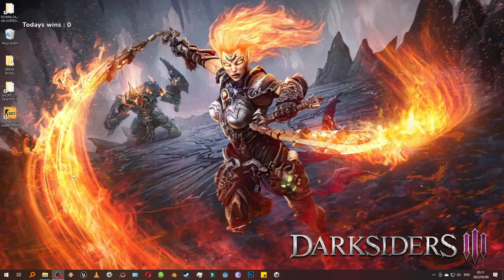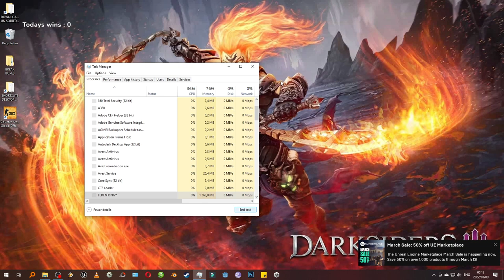PLAYING ELDEN RING #3